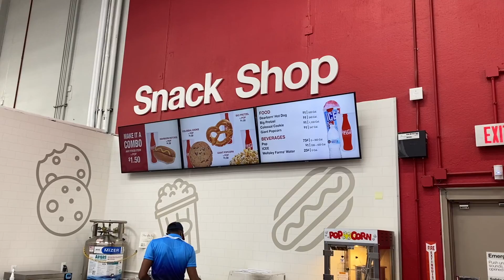Electric Prep Chronicles Ep. 17 - Carb Up | Two Days Out | One Day Out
We are on Week 17 and that means that I am only 2 days out from my bodybuilding competition that is set to take place on April 23, 2022 in Canton, Michigan!

It is time to eat and load up those muscles for the stage!

This week, I show you guys all my meals for being 2 days and 1 day out from my show.

My family is in town as well so they join the vlog and help me with some video footage from competitor checkin and my pre-show tanning session.

Next week's video will have all the footage and details from show day!